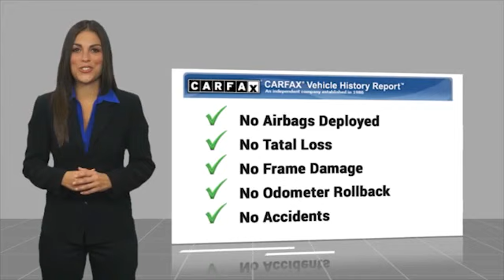2020 Honda Ridgeline RTL-E Used H23319B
Looking for the right vehicle? Today could be your lucky day. this 2020 Honda Ridgeline could be yours.